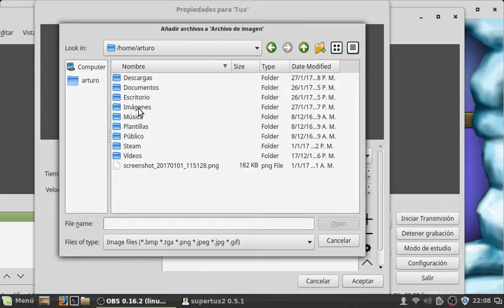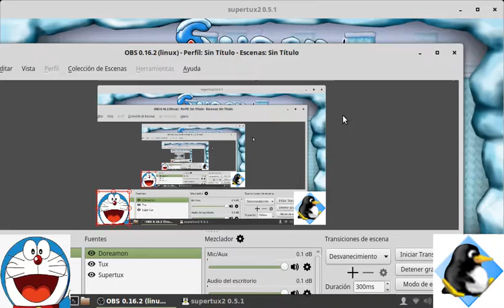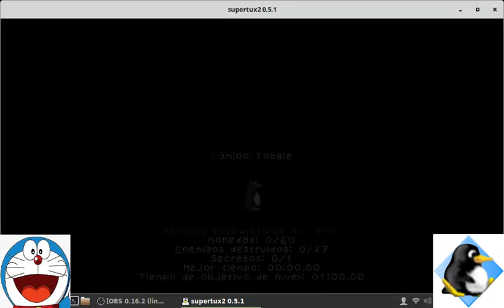Supertux #2 Menu Game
Supertux Supermayo Advertise Tux Wins 3 Map World
Can News Red Tux This You Have One Superred Pvp of Snow And iceblock Snow Iron Tux You Kill Level 3 Port Fins Game